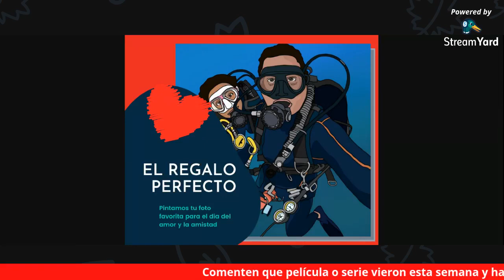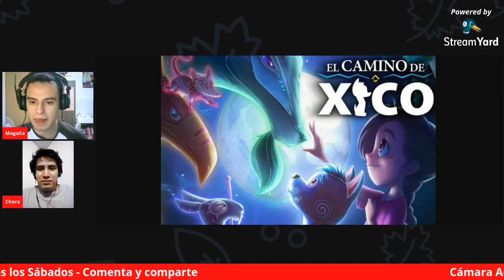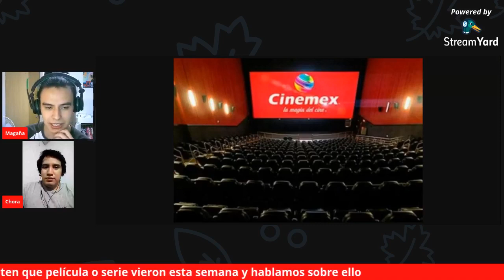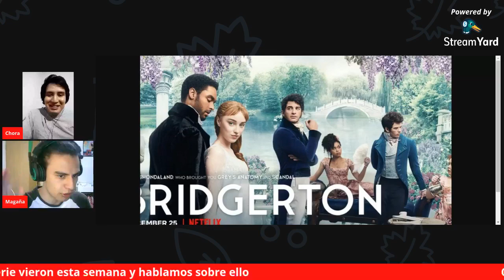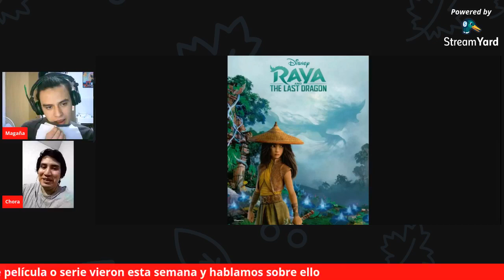Podcast Cámara Acción #23 - CINEMEX EN QUIEBRA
Cámara Acción / Podcast sobre Cine, Series y Videojuegos #23
Hoy hablamos de: Cinemex en quiebra, El camino de Xico, Bridgerton, Given, El multiverso de SpiderMan, Noticias del nuevo mundo

Estamos en vivo todos los Sábados
Agradecemos a nuestros productores @YouthVerse.Oficial